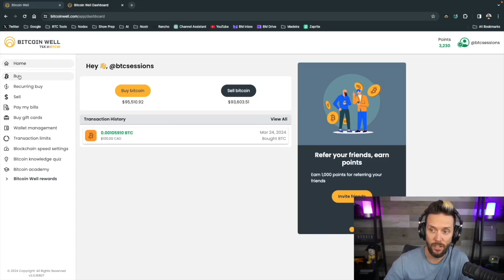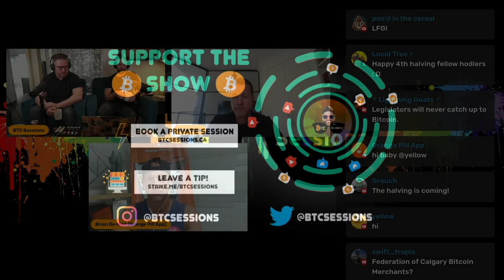Is THIS Tool The One To Scale Bitcoin?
Brian DeMint discusses the new bleeding edge technology of Fedimint as a way to scale bitcoin in a world where we will begin using it more as currency in our local communities.